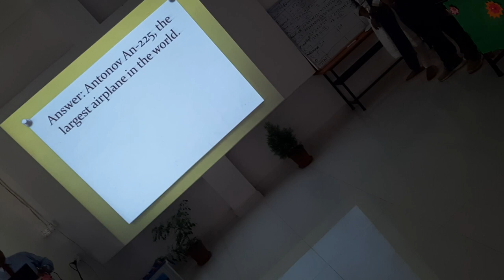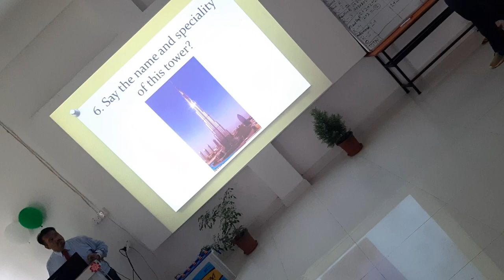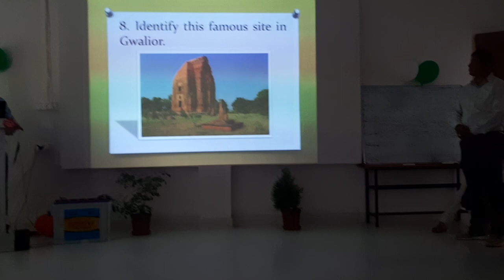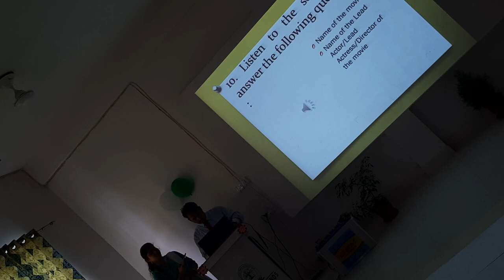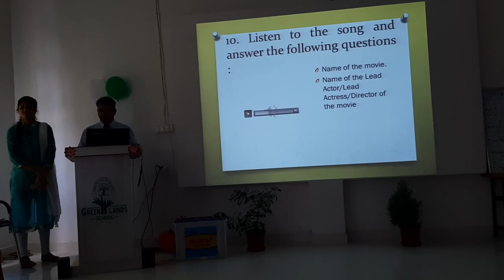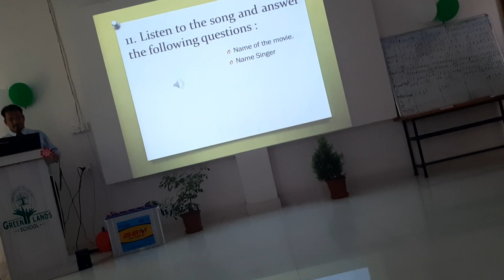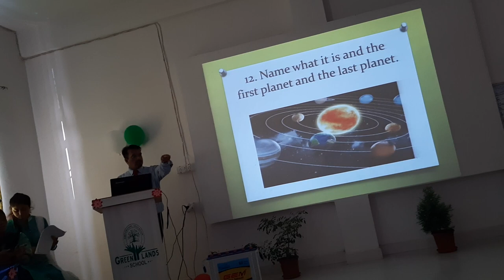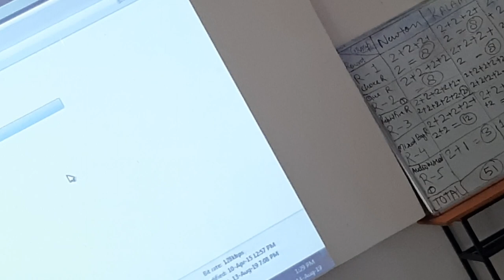Quiz Competition @ Greenlands School Porsa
Channel belongs to Greenlands School.